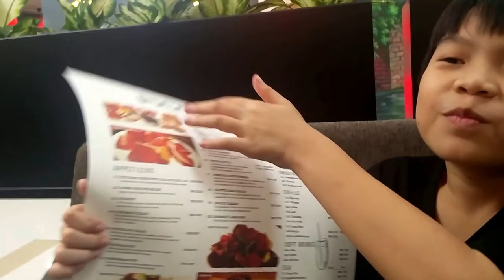Seth explains how we took a photo with Chef Paolo at Piccolino